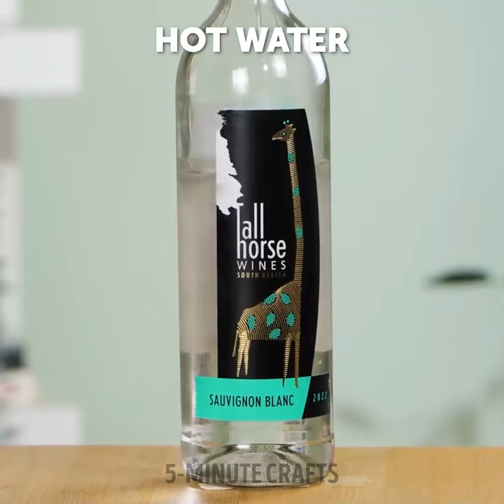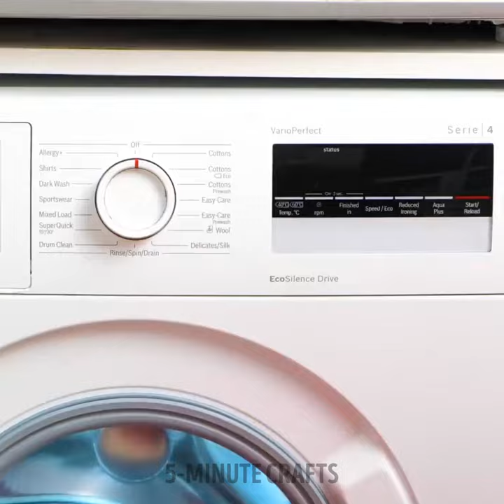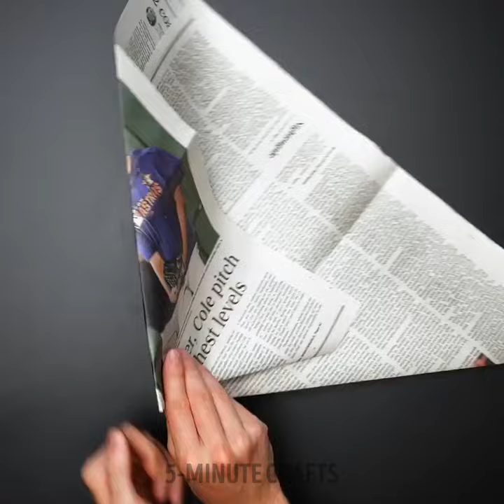Useful hacks that will make your home sparkle and shine!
Get ready to transform your home into a sparkling oasis with our video, "Useful Hacks That Will Make Your Home Sparkle and Shine!" ✨🏠 Join us as we unveil a treasure trove of genius tips and tricks that will revolutionize the way you clean and organize your living space. Whether you're a cleaning enthusiast or someone looking for efficient ways to maintain a tidy home, we've got you covered with practical hacks that will leave your space looking fresh and inviting. Discover how to tackle tough stains, declutter with ease, and create a serene environment that you'll love coming home to. From time-saving cleaning techniques to clever organization ideas, we'll guide you through each step, ensuring you can effortlessly maintain a sparkling home. Get ready to unlock a world of cleaning inspiration and let your space shine like never before. Don't miss out on the opportunity to create a haven of cleanliness and tranquility, where you can relax and recharge.